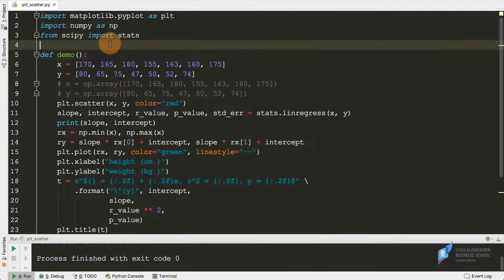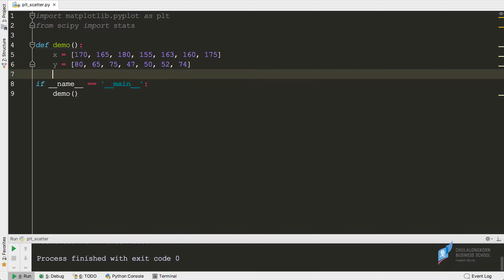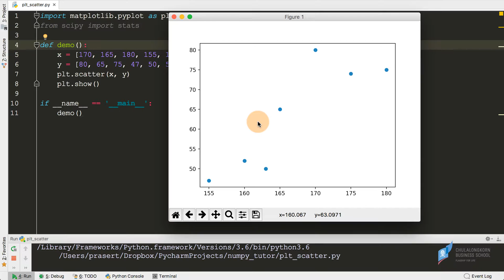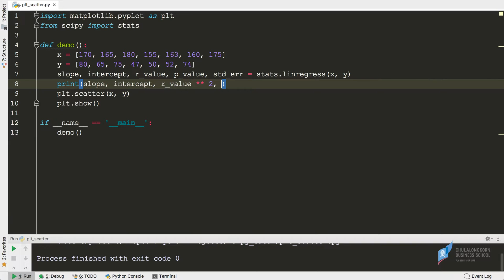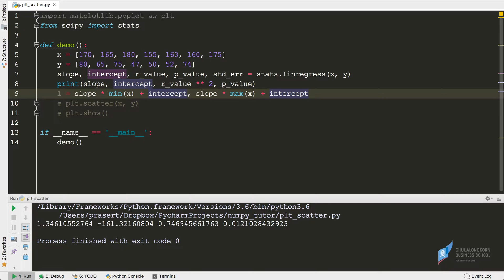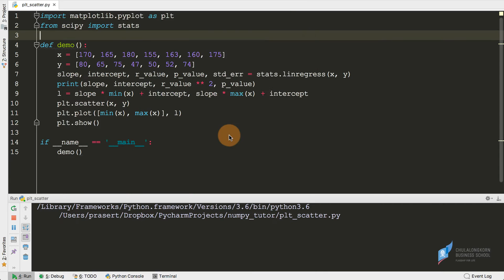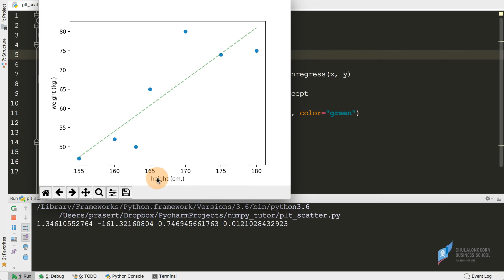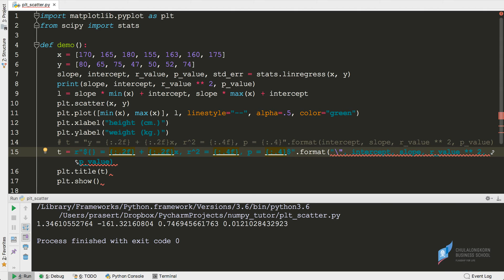สอนการสร้างกราฟด้วยไพธอน matplotlib: การสร้าง scatter plot พร้อม regression line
สอน matplotlib
การสร้าง scatter plot
การใช้ scipy ในการคำนวณหาสมการถดถอยเชิงเส้น (linear regression) เพื่อนำมาสร้างเป็น regression line
การทำหนดรูปแบบของเส้นด้วย linestyle เช่น กำหนดให้แสดงเป็นเส้นประ
การใช้ LaTex ในการแสดงสมการ

=== ดาวน์โหลดไฟล์ตัวอย่างได้ที่